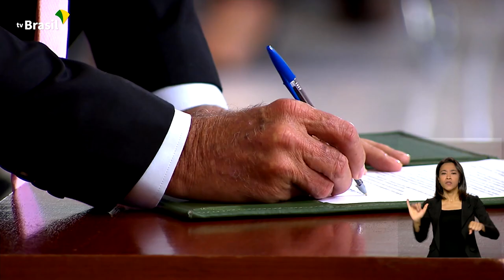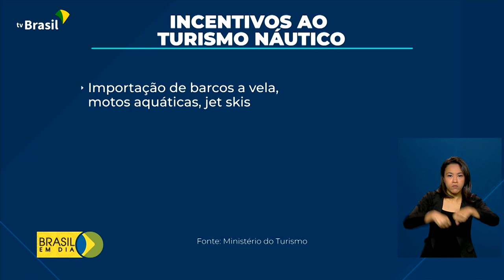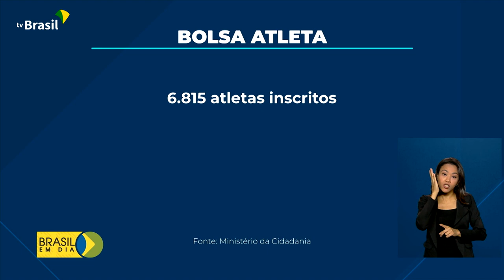Brasil em Dia - 09 de março de 2022